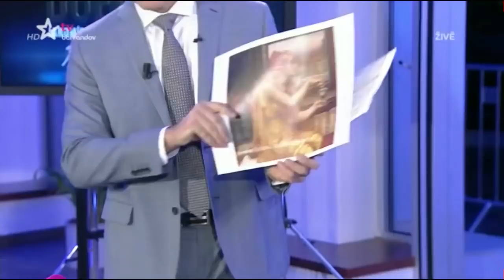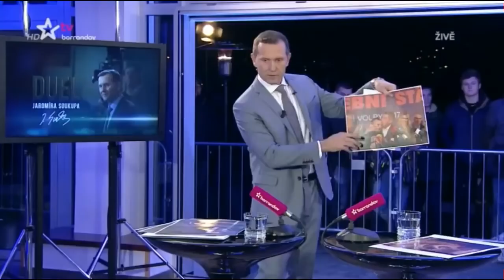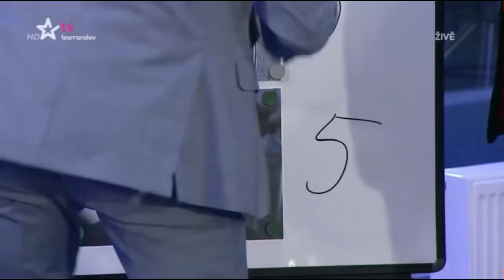TOMIO OKAMURA v pořadu DUEL J.Soukupa. 7.12.2017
POŘAD: Duel Jaromíra Soukupa
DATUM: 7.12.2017